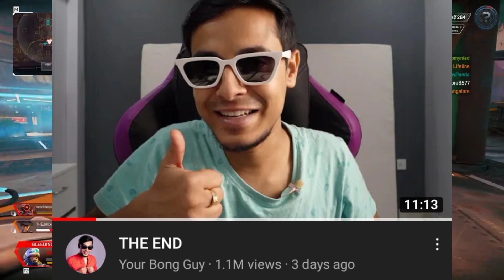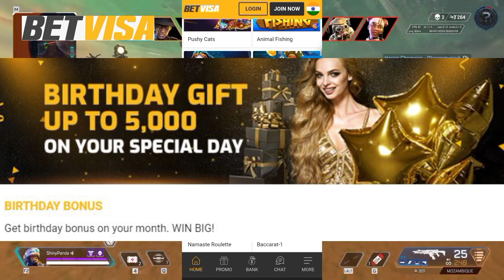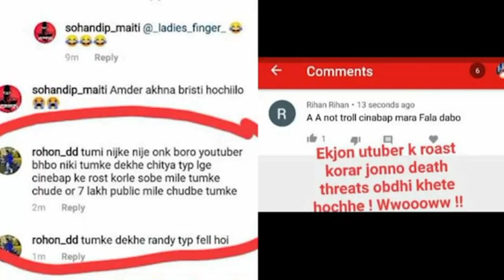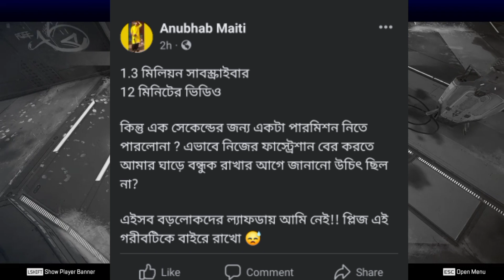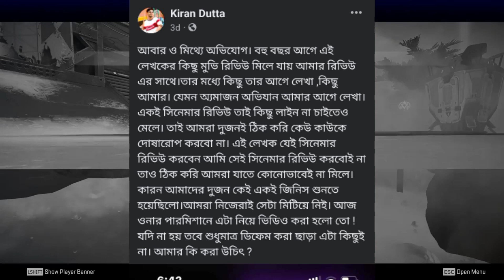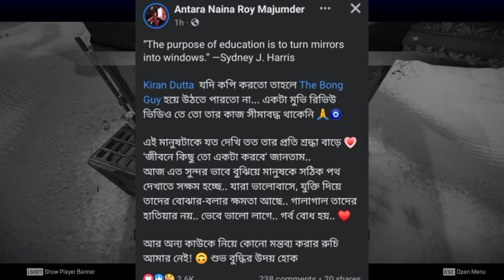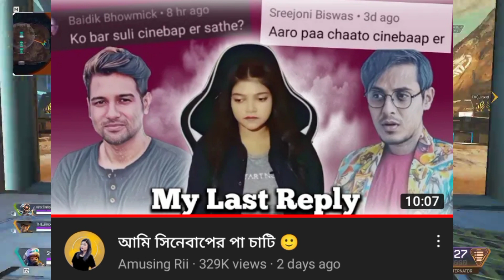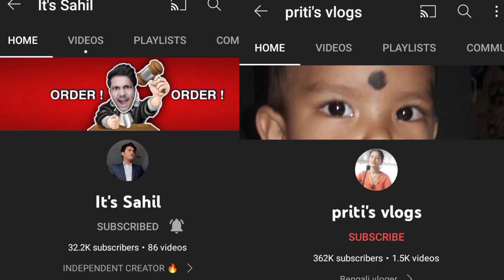Bostir Chele Pocha Vs Sahil Ahmed 💥| Gourab Tapadar With Srijit Mukherji?😍| Bong Guy,Cinebap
বর্ণনা:
 এখনই নিবন্ধন করুন এবং একটি IPHONE 13 PRO MAX, 100% স্বাগতম বোনাস, আপনার বিশেষ দিনে 5000 পর্যন্ত জন্মদিনের উপহার এবং আরও অনেক কিছু জেতার সুযোগ পান৷

In this video we talk about bong guy vs cinebap controversy.
Next, Gourab Tapadar Reply Cinebap.
Next, Why Cinebap deleted his last video.
Next, The Bong Guy Reaction on copying E Kemon Cinema.
Next, Aalu The French Fry & Aritra's Gyan Reaction on copying E Kemon Cinema.
Next, Amusing Rii React on her last video & 11 month old video which she deleted for some reason.
Next, Bostir Chele Pocha Vs It's Sahil
Next, Cat Canbee Reply his haters.
Next, Some update of Gourab Tapadar's Preetkotha Series.
Next, Gourab Tapadar With Srijit Mukherji?
Next, Rakib Hossain & Mehedi Hassan together again?

Instrumental: "Rainbow" by Drawny.